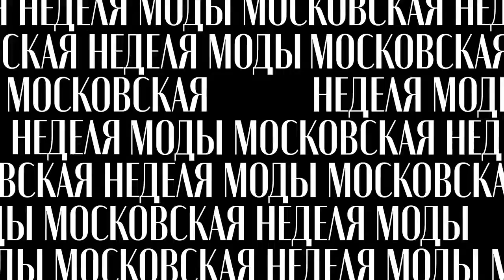Julia Dalakian Fall Winter 2022 Fashion Show